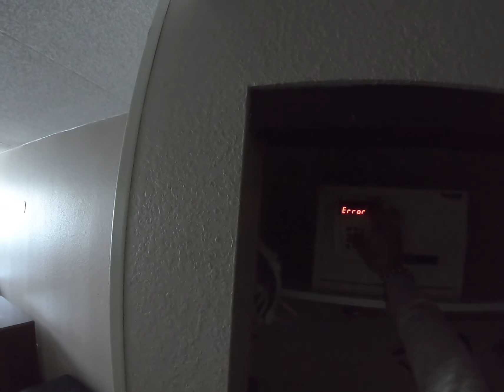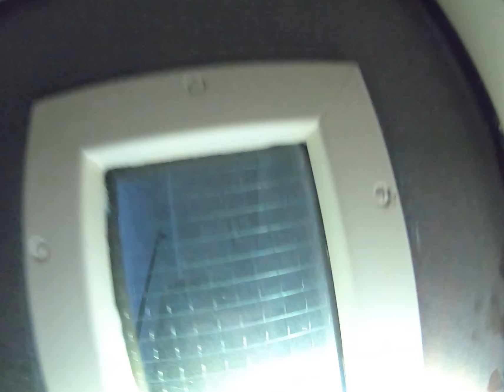Exploring Abandoned Hotel (Heard someone inside...)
Passing this hotel... saw a cop just sitting in the vacant lot. Decided to use my eyes in the sky, my drone. I was hovering, watching this cop do his rounds, as I was making my way to the back. Once I was close enough but also still hidden, it was a waiting game. The moment the cop left, we made our way in, knowing cops do rounds every hour, we had to be very careful. In this video, we did hear someone else above us, squatter, other explore, a cop? I don't know who it was, but what I do know is, we passed many doors on that floor and section where we heard movement. This place has many clean and livable rooms, and of course behind any closed door, could be someone living there. We decided to not check out the noise but instead find a way out. We had to use an EE, but it's whatever, rather not run into any problems when exploring haha. Enjoy!